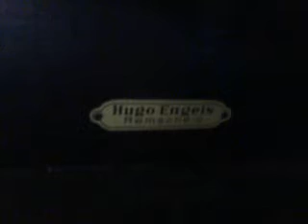French regulator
French/german regulator clock from the 20s